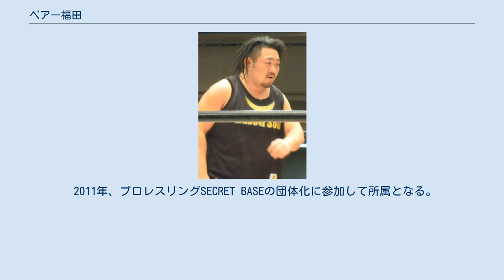ベアー福田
ベアー福田 ベアー福田（ベアーふくだ、1982年6月27日 - ）は、日本のプロレスラー。
本名：福田 貴泰（ふくだ たかやす）。
 2003年2月22日、闘龍門の10期生として対村上学（現：卍丸）戦において本名でデビュー。
闘龍門Ｘ所属となり、リングネーム福田貴泰を経てマンゴー福田に改名して南野たけし（現：南野タケシ）とパイナップル華井（現：Ken45°）とのユニット「ロス・サルセロス・ハポネセス」を結成。
日本での主戦場を、みちのくプロレスに移してヒール軍団として暴れる。
 2005年、南野と華井がグループ内で抗争。
まとめ役として仲直りさせようと四苦八苦。
 2006年、華井がグループ離脱。
その後、みちのくではスポット参戦。
プロレスリングElDoradoにて突如乱入して「俺にも試合させてくれ」と直訴してキングポコタと対戦。
リングネームを正式にベアー福田に改名。
その後、温厚だったファイトスタイルから熊のようなワイルドファイトを身上とする。
7月、エルドラドにて大谷晋二郎と、10月には田上明とシングルマッチを行った。
DDTプロレスリングではポコ高梨の用心棒役。
いつのまにかいなくなったが、蛇人間・ベアー福蛇として復帰。
 2007年、明るく激しく楽しいプロレスに基づき、蛇界軍団をフルーツ軍団にしてリングネームをマンゴー福蛇へ、コスチュームをサルセロス時代のものにしてDDTで暴れる。
 2008年、ドラディションへ定期的に参戦して長井満也が率いる反乱軍へ加入。
エルドラドが活動停止。
 2009年、フリーとしてドラディションを主戦場としている。
 2011年、プロレスリングSECRET BASEの団体化に参加して所属となる。